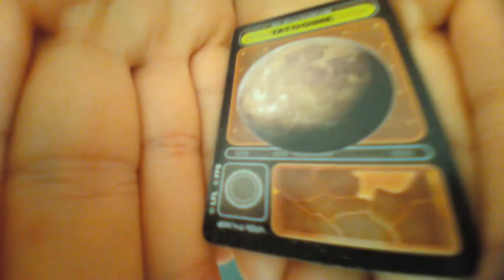Star Wars Rebellion: Travis' First Game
Travis' first game of Star Wars Rebellion.  Advanced Setup

Small rule broken: Transport is number of units not health.

One thing that I forgot about, you can deploy stuff wherever you want, it doesn't have to match the icons, that's only build.  You can place 2 units on any planet you own that isn't sabotaged or blockaded.